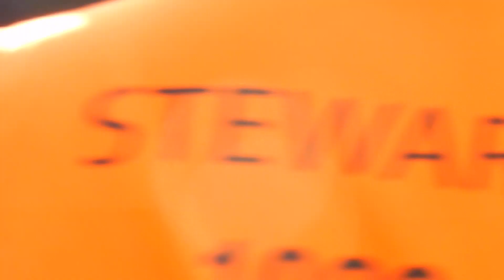Schlagernacht Berlin 15.6.2019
Münchner Freiheit:  Das was ich will bist du